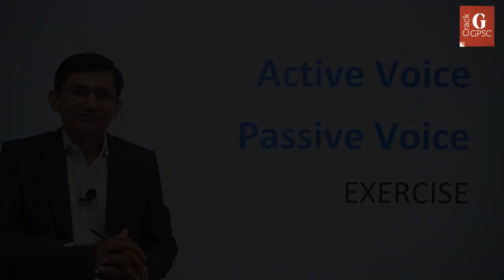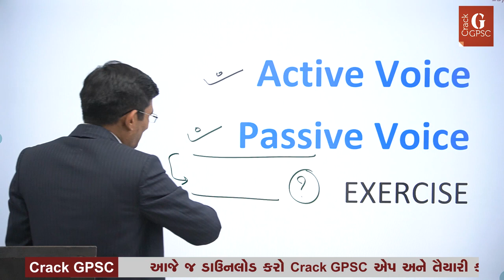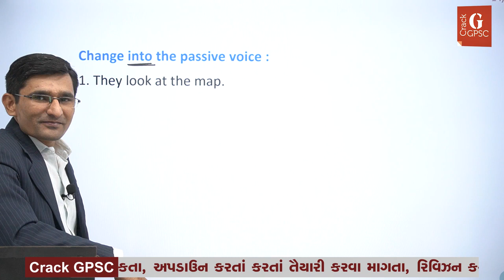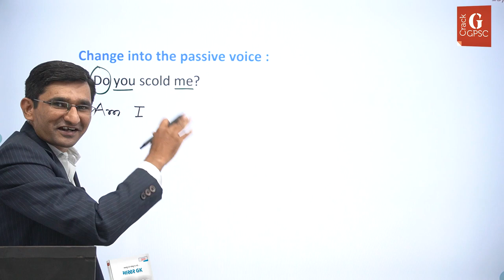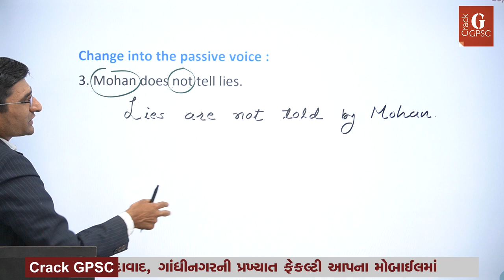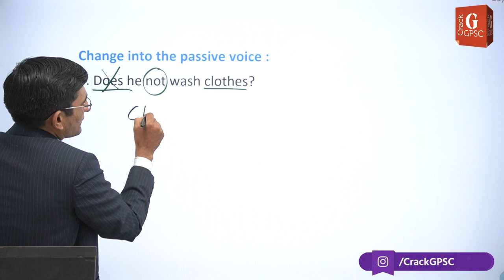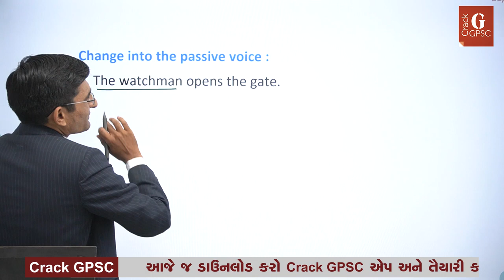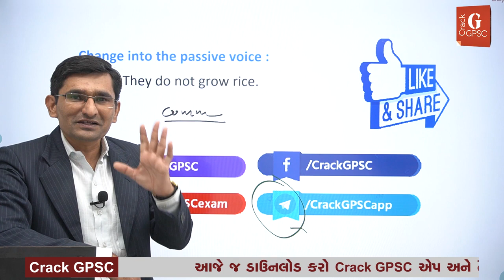Active Passive Voice 02 [English Grammar]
5 લાખથી વધુ યુઝર્સ ધરાવતી ગુજરાતની પ્રથમ એપ્લિકેશન
Free PDFs અને Quiz માટે

Active Passive Voice 01 [English Grammar]
NAL ANE TANKI (નળ અને ટાંકી) mathstricks by M K Sir

GPSC Class 1/2/ UPSC / PI / PSI / Constable / Dy. SO, Mamlatdar / TALATI / Sachivalay Clerk/ Bank / SSC / Railway / Gujarat Gaun Seva જેવી પરીક્ષાની તૈયારી કરવા હવે ક્યાંય બહાર જવાની જરૂર નથી.

UPSC, GPSC Class 1/2 Officer, Dy.

GPSC : Maths - H.C.F & L.C.M (ગુ.સા.અ. અને લ.સા.અ.) Part 2 by M K Sir